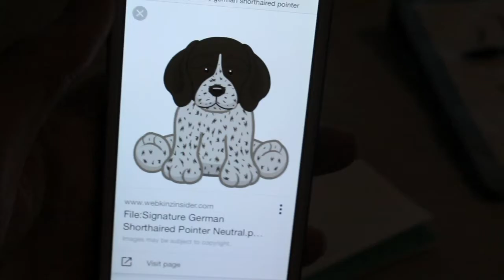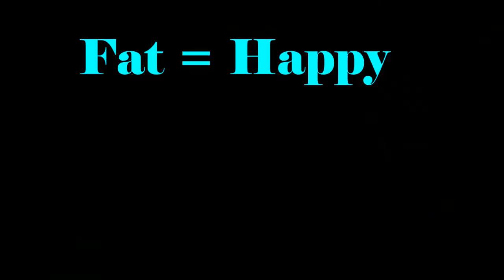Speed Drawing- Signature German Short-Haired Pointer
I finally made a speed up drawing of the Signature German Short-Haired Pointer. I absolutely love drawing this webkinz. I've been obsessed with drawing it. Oops. Haha